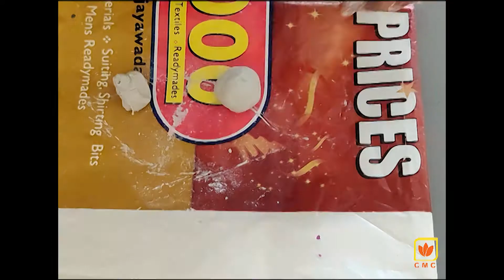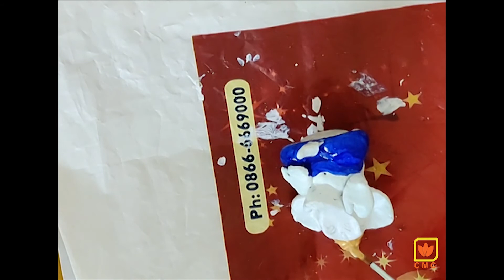Ganesh idol making process at home | eco friendly ganesha | easy clay ganesh video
Hello ,
In this video I am showing How to make ganpati using airdry clay step by step.

Happy crafting :)

ganpati murti, ganesh murti, ganesh ji ki murti, bal ganesh murti, ganesh ji murti, ganesh idols for homeco friendly ganesh murti, eco friendly ganesh murti near me, small ganesh murti,